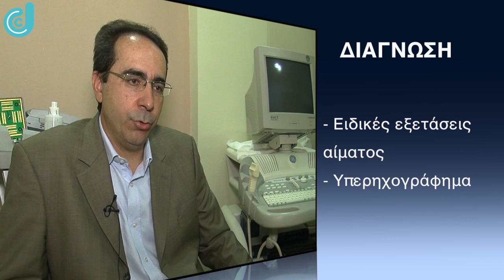θυροειδης αδενας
Τι είναι ο θυροειδής αδένας και πως λειτουργεί στον οργανισμό. Μάθετε για την τελευταία ελάχιστα επεμβατική μέθοδο για την θεραπεία του.